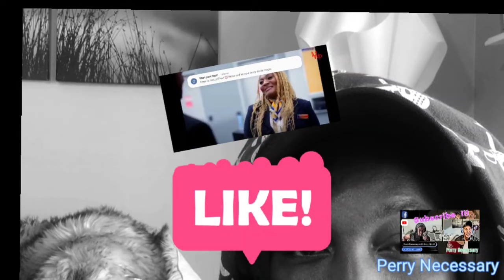Sista's Season 7 Episode 12